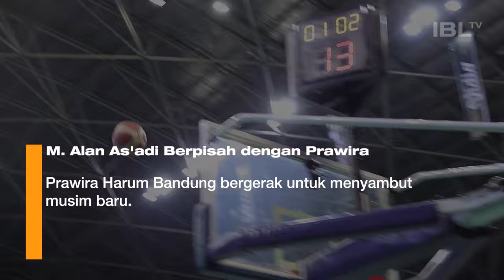Marques Bolden Resmi Masuk Roster Milwaukee Bucks! | Top 5